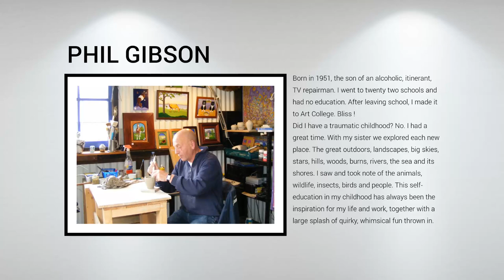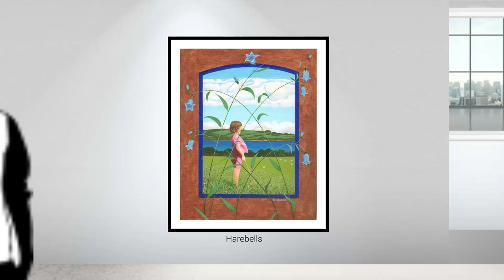Phil Gibson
Phil Gibson is an artist working in South West Scotland known for his detailed acrylic paintings. His work has a subtle humour and often depicts animals. In July 2019 the Studio and Gallery hosted an exhibition of his work.